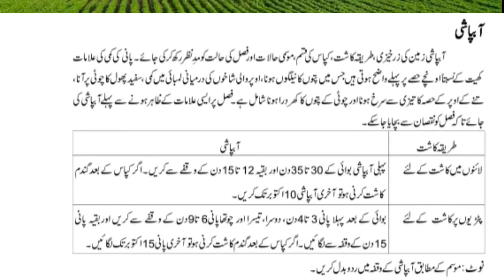irrigation schedul of cotton/ Best time to irrigate cotton field/Water use efficiency in cotton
Generally speaking, for furrow irrigated cotton, terminate irrigation when cotton reaches first cracked boll. Since central pivot systems deliver less water at any given time compared to furrow irrigation, you can wait a bit longer to terminate around 10 days after the first .

Cotton is very drought tolerant and uses about the same amount of water as other crops like millet and sorghum etc. Therefore, proper irrigation is required to fulfill the water needs of the cotton crop throughout its life cycle for successful growth.

Most cotton fields don't irrigate much, if at all, between planting and blooming. Once the blooming starts irrigation needs rise dramatically to the tune of about 0.28 inches per day. Then, it's time for the plant to dry out, which reduces all need for irrigation.

Approximately half of all textiles are made of cotton. According to WWF, it takes more than 20,000 liters (5,283 gallons) of water to produce just one kilogram (2.2 pounds) of cotton, which roughly equals one T-shirt and a pair of jeans.23